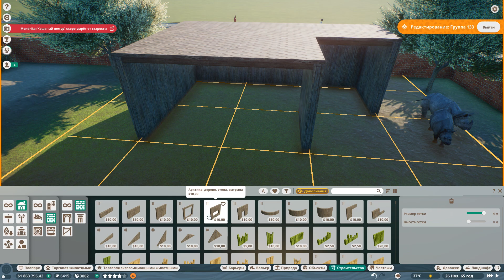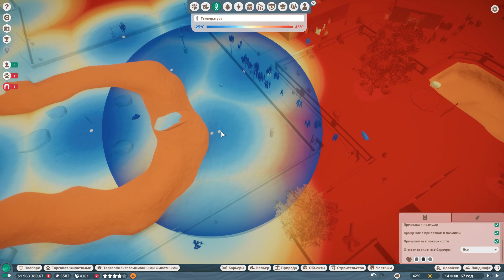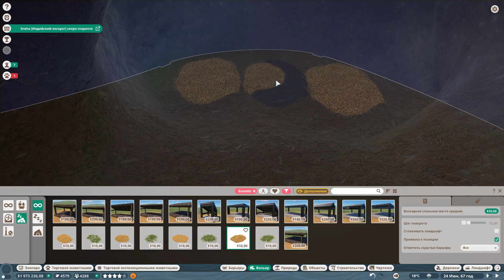Planet Zoo S1 E23 - Интересное пополнение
Прохождение Planet Zoo